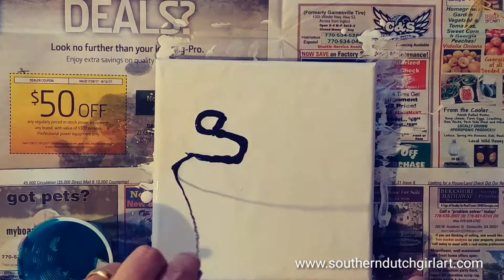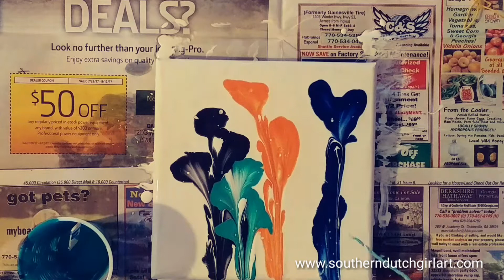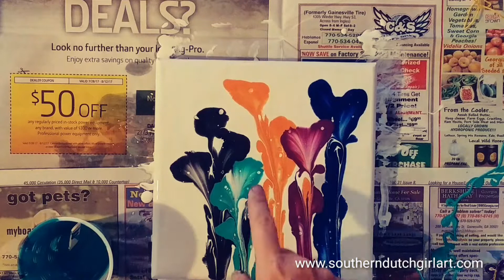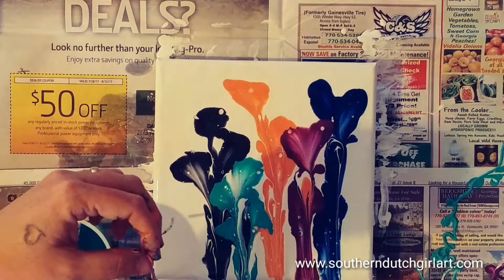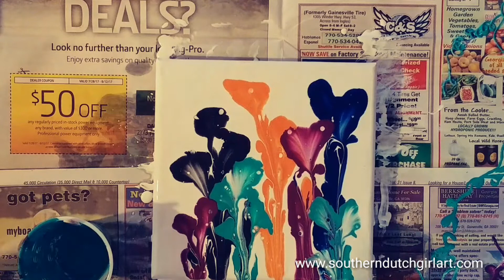Acrylic String Flowers! (138)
A simple string pull with pretty colors!  I hope you enjoy :-)
***when clicking this link, your device may need permission to visit this site, I assure you it is a SAFE site!***
Have questions? Want to share you work with me? Would like to purchase a work?
My FORMULA: paint, about 30-40% ratio of floetrol to paint, one tiny drop 100% silicone in each color, small amount of distilled water (chilled in the hot months)